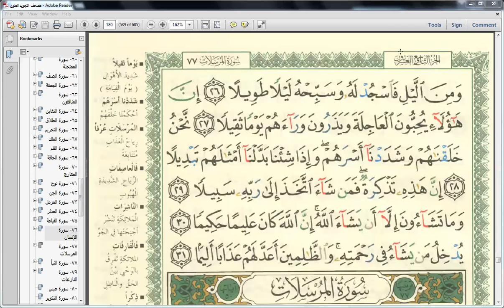Eaalim Khadijah - Surah Al-Insan from Quran.